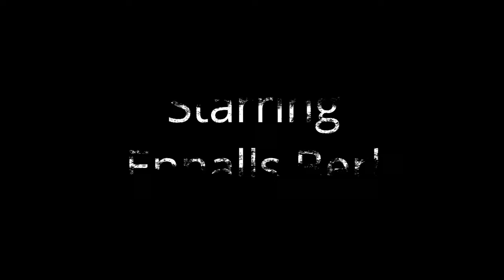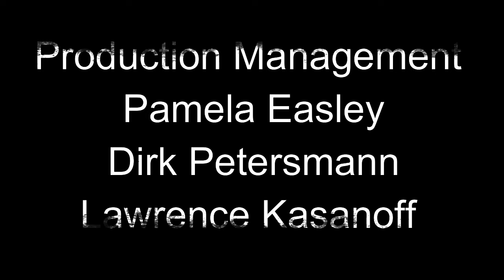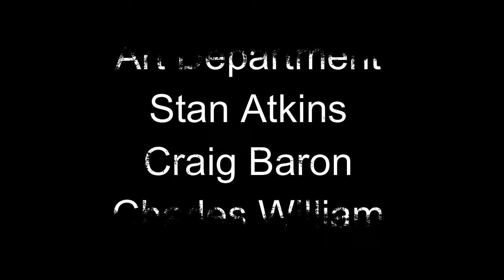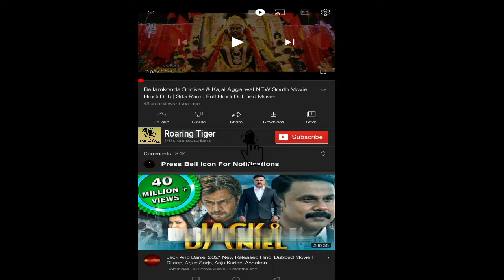Terminator 2 Judgment Day 1991 Movie | Arnold Schwarzenegger, Linda | Terminator 2 Movie Full Review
Terminator 2: Judgment Day[a] is a 1991 American science-fiction action film directed by James Cameron, who co-wrote the script with William Wisher. Starring Arnold Schwarzenegger, Linda Hamilton, Robert Patrick, and Edward Furlong, it is the sequel to The Terminator (1984) and is the second installment in the Terminator franchise.